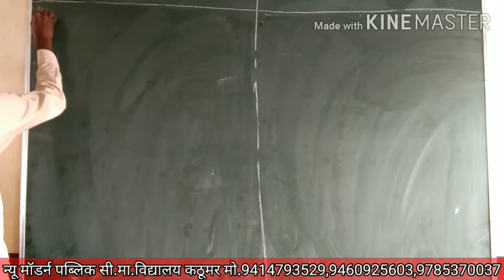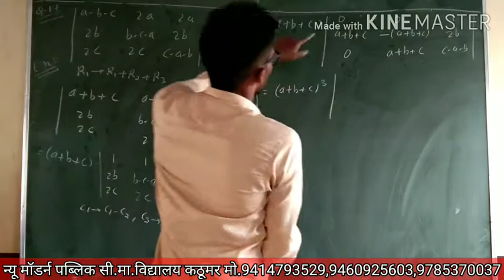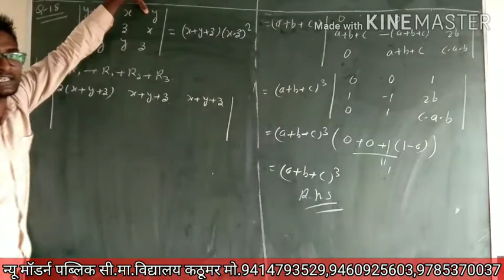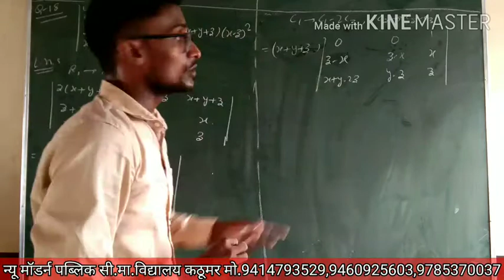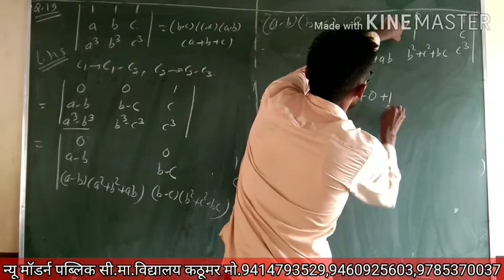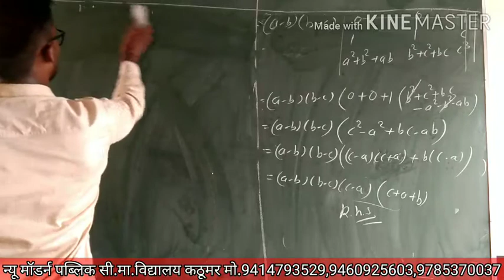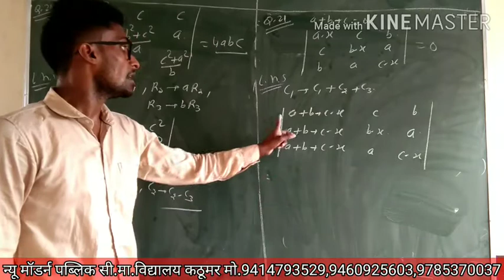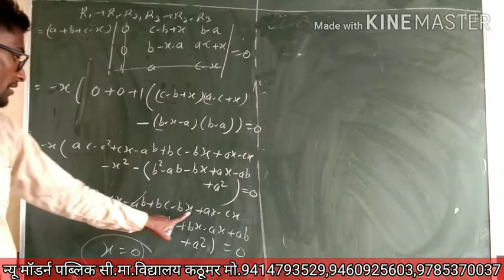||MATHEMATICS||Chap:-4(Part:-11)Topic:-सारणिक New Modern School Kathumar